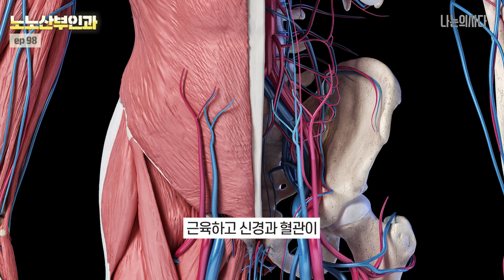둘째를 낳으면 제왕절개 흉터가 두 개...?😥｜제왕절개 할 때 절개를 크게 하는 이유는 이것입니다!👩‍⚕️｜절개를 세로로 하는 경우? - [노노산부인과 ep98]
42살에 결혼하고 44살에 첫 출산,
노령 임신을 몸소 경험한 산부인과 전문의가 알려주는 임신, 육아 이야기!

아기를 만난 것은 너무 기쁜 일이지만, 배에 남은 흉터를 보면 한숨이 나옵니다😟
생각보다 큰~ 제왕절개 흉터 때문에 놀라는 산모들이 많은데요.
아기 머리는 그리 크지 않은 것 같은데 왜 절개를 크~게 해야 할까요?
오늘 노노산부인과에서 유정현 원장님(분당제생병원 산부인과 전문의)과 함께
제왕절개의 절개법에 대해 자세~히 알아봅니다!
궁금한 분들은 지금 당장 영상 클릭~!